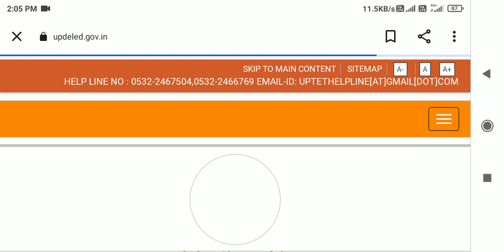Up TET admit Card release